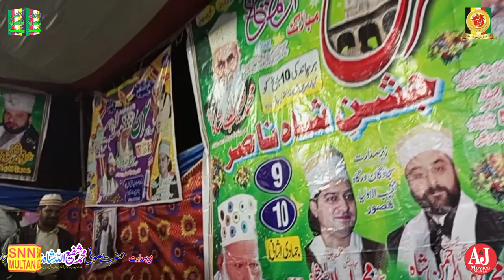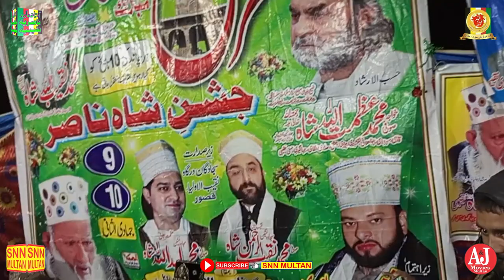Men nazar karon jan o jigar kaisa lagy ga||SNN MULTAN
Men nazar karon jan o jigar kaisa lagy ga|میں نظر کروں جان و جگر کیسا لگے گا|SNN MULTAN.(Official chanelAStana Alia Nasaria Naqeebia ahal Pur Multan)This channel is framed on Islamic videos and Islamic information’s., Watch here Qawalies, Naats, Quraan Reciting’s, Islamic speeches. Please
SNN MULTAN
SNN MULTAN